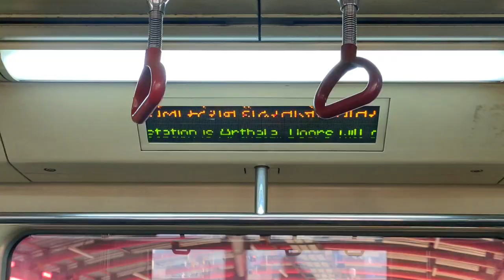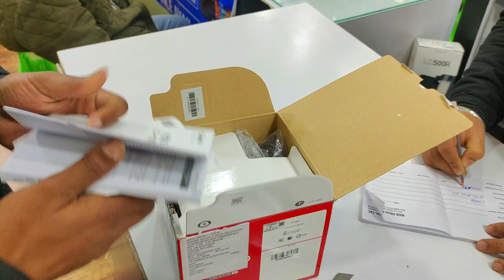My First Camera | Canon M50 Mark ii | Canon M50 Mark ii Unboxing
Hello Everyone I am so happy to tell you that I bought this cannon m50 mark ii camera in this new year 2022.

My First Camera | Canon M50 Mark ii | Canon M50 Mark ii Unboxing | future forward lajpat nagar

Best Buy Links
Canon m50 mark ii
Canon 50mm Lense
Camera Bag
Best Camera Tripod
Best Mic For Camera
          I AM ACTIVE ON SOCIAL MEDIA SO LET’S CONNECT THERE

canon m50 mark ii Unboxing
canon m50 mark ii vlog
best camera under 60
best camera for vlogs
best camera in 2022
canon m50 mark ii vlogger kit
canon m50 mark ii photography

Thanks & Regards
Vlogging Hunk
Rahul Vj